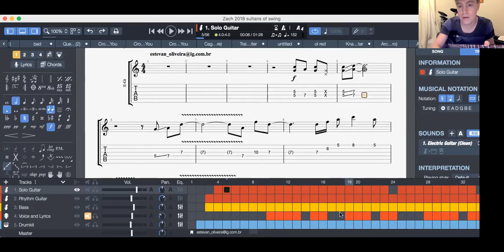nick B video 1